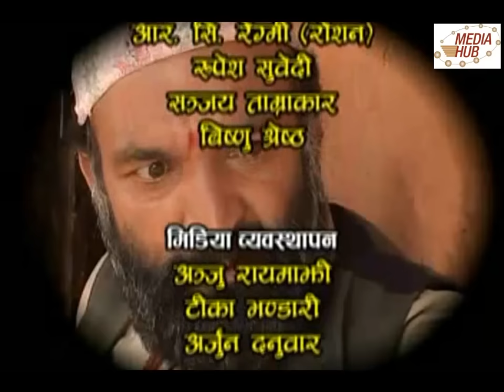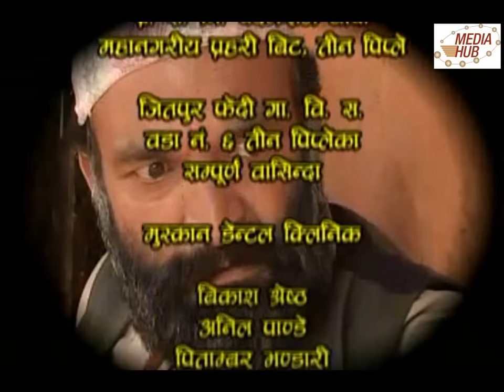Meri Bassai, June 3 2014, Full Episode HD